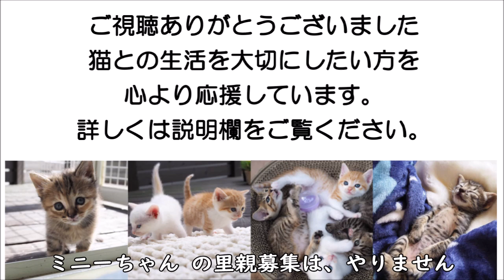ミニーちゃんの遊び相手、募集をしていたら、、、